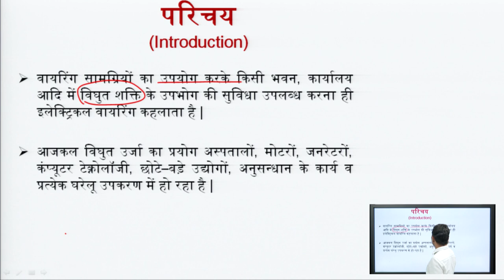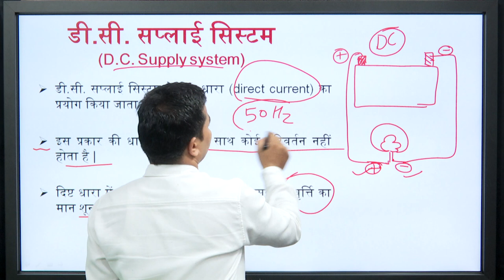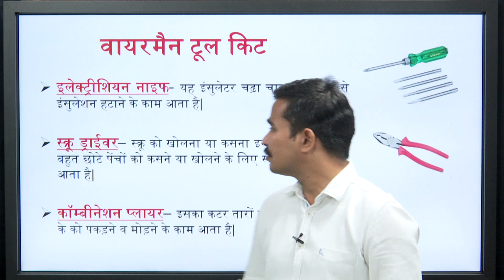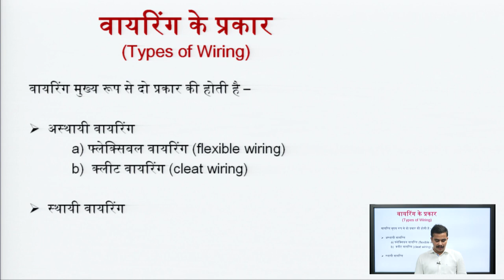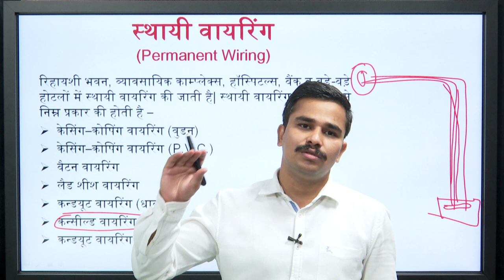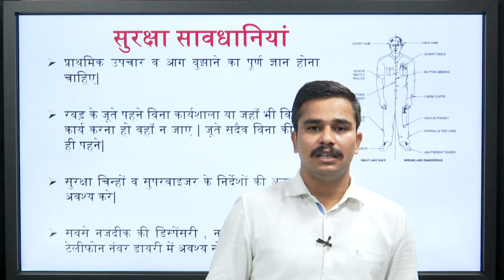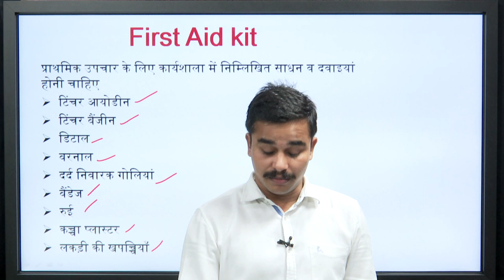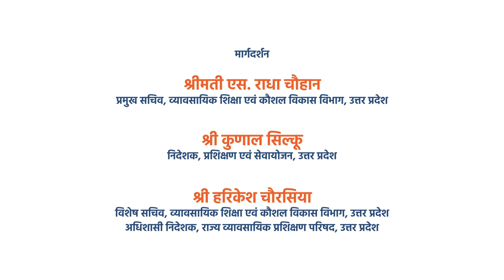217 TT1 electrical wiring